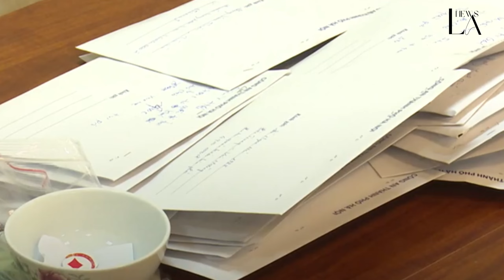20 con bạc "khát nước" bị bắt ở Phú Xuyên, Hà Nội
Trong khi đang say sưa sát phạt, 20 con bạc đã bị lực lượng cảnh sát đột kích, bắt giữ tại xã Văn Hoàng, huyện Phú Xuyên hôm mùng 2 Tết.